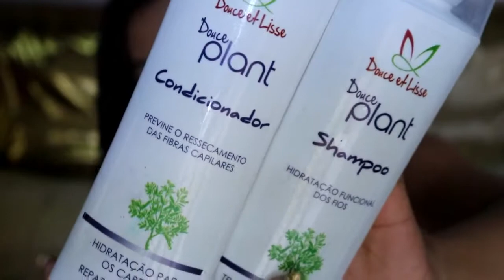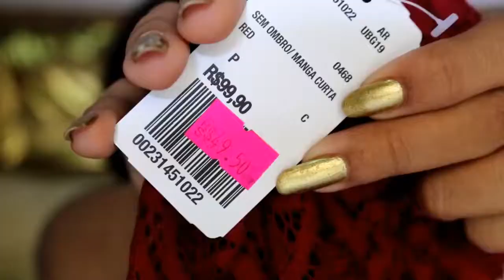COMPRINHAS E RECEBIDOS (Fevereiro 2017) por GSSICA KAROL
Oi meu povo!
Resumi as últimas comprinhas e recebidos do mês de fevereiro em um vídeo só para facilitar nossas vidas. Espero que gostem!

SNAP: Procure por "GESSIMORE"